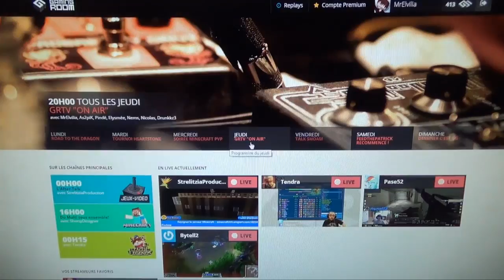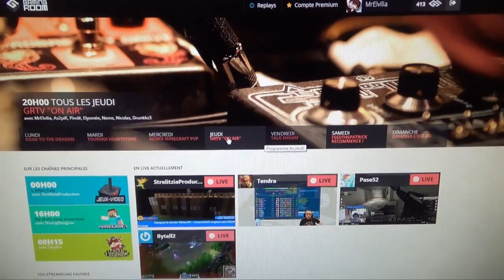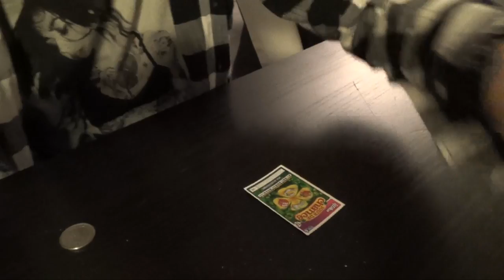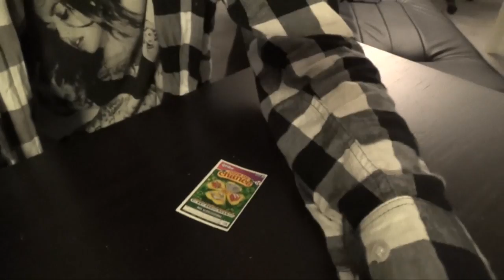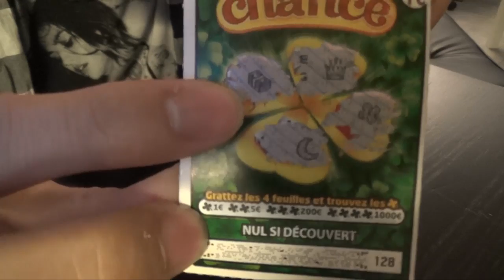ElvIRL #135 - NOUVELLE HOMEPAGE